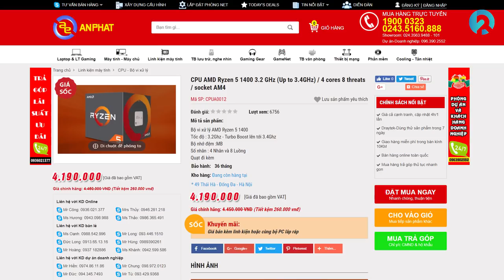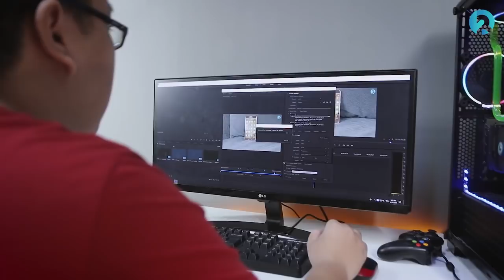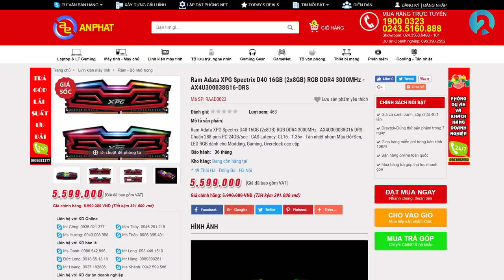Cấu hình stream game và render giá hợp lý nhất hiện nay | An Phat PC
CẤU HÌNH RENDER VÀ STREAMER CHO MỌI NGƯỜI DÙNG GIÁ HỢP LÝ

Với những bạn đang mong chờ i5 8600k hay i5 8400 thì có lẽ vẫn sẽ phải hóng thêm một thời gian nữa trong khi cuộc sống là không chờ đợi,công việc thì cần luôn ,đồ án thì phỉa xong gấp.Ngày hôm nay cùng AnPhatPC và anh em Review Dạo tham khảo một cấu hình tầm 15 triệu ( nếu bỏ Tản nhiệt nước ,bộ case đẹp và đồ chơi màu mè ) với CPU AMD Ryzen 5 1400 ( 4 Nhân / 8 luồng ) nhé các bạn

( Full bộ case trong video có giá trị ~ 40 triệu đồng )

Xin cám ơn các bạn đã theo dõi

SIÊU THỊ MÁY TÍNH AN PHÁT
🏢 49 Thái Hà - Đống Đa - Hà Nội
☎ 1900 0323